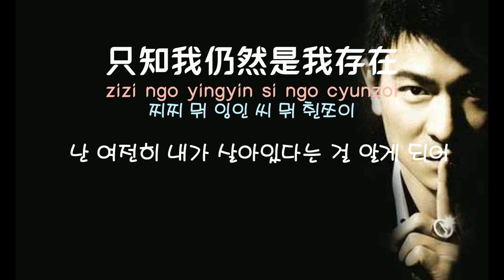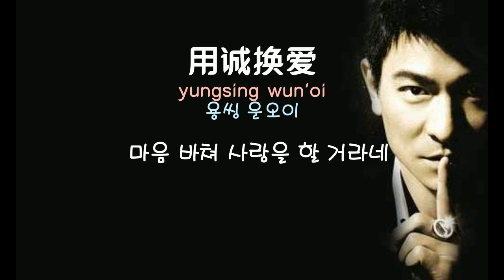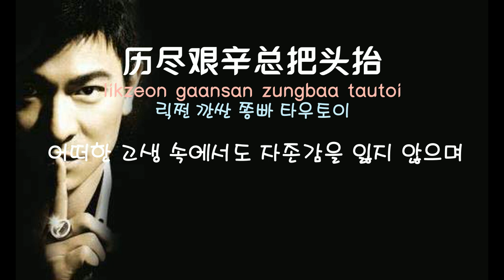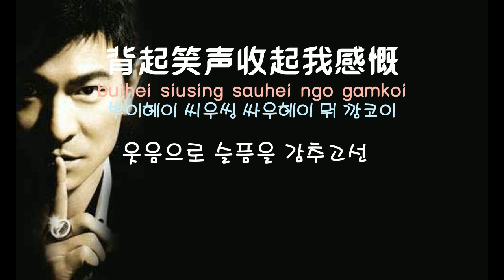[중국노래]한글가사/해석/자막/병음 유덕화(刘德华)의 진아적풍채(真我的风采)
신청 : 이호동님
발표 : 1992년
후원계좌 국민 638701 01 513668 (예금주:박주연)